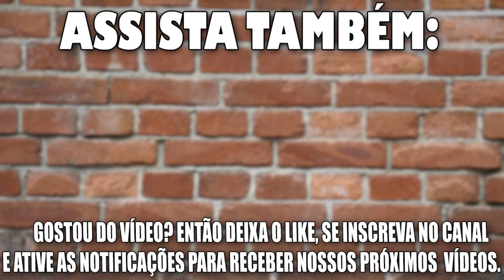90 GRAUS NO PORCELANATO OU CERÂMICA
Neste vídeo eu mostro passo a passo como fazer 45 graus no porcelanato, deixando 90 graus perfeito sem mostrar a argila da cerâmica aparecer, esta técnica é usada para quem quer um acabamento perfeito em revestimentos de paredes, calçadas ou qualquer outra parte da obra onde esta técnica possa ser aplicada.